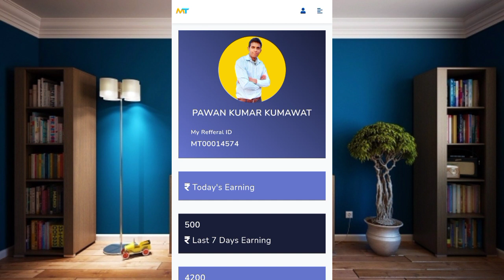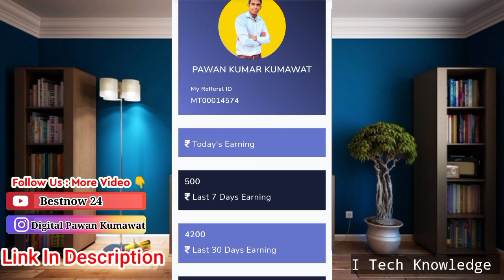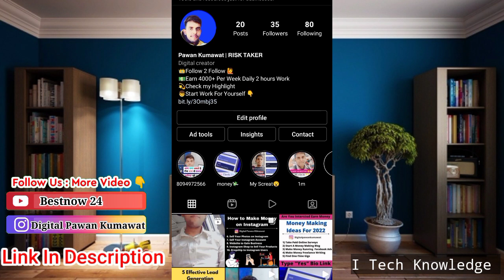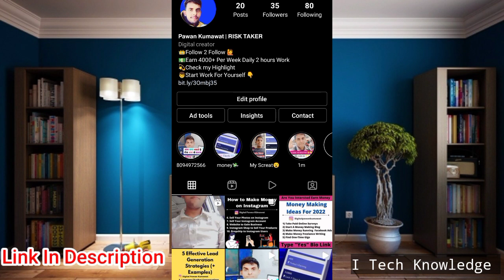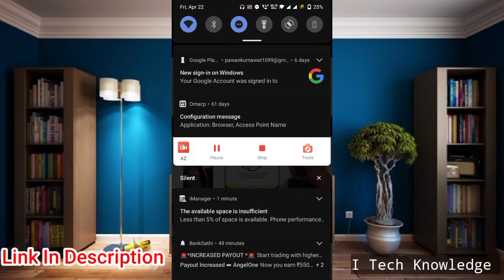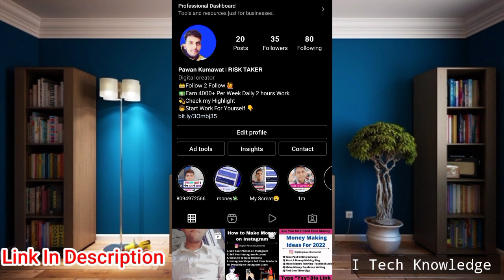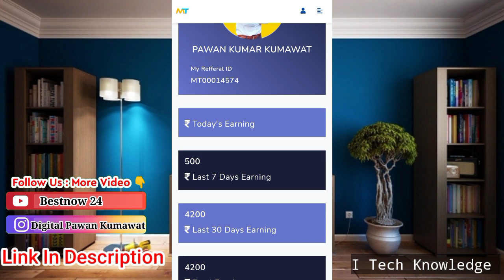NEW YIEP 2.0 VIDEO (millionaires track) | Full Information Hindi | कैसे काम करे 👌सम्पुर्ण जानकरी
yiep 2.0 me kya hai
yiep 2.0 start kaise karen
yiep 2.0Milionaire tracks
yiep joining kaise karen
yiep presentation video
YIEP presentation Kaise dikhayen
yiep Bande se baat kaise karen
yiepquestion Kaise put Karen
Instagram marketingg
LinkedIn marketing
Facebook marketing
YouTube domination course
yiep presentation video hai

Milliniare track kya hai
Milliniare track se paise kaise kamaye